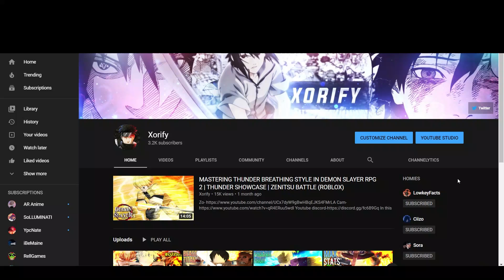THE HYUGA EXPERIENCE IN THIS NEW ROBLOX NARUTO GAME | A NINJAS LAST WILL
In this video, I will be playing A Ninja's Last Will, which is a new Roblox game that just recently began alpha.  In this video, I will be showcasing every Hyuga move and giving you guys info about it. I will also be pvping to show you guys how it's like in combat. I hope you enjoy the video.

About Xorify:
Stick around if you enjoy games such as Roblox Gta and Nba2k.

*INTRO WAS NOT MADE BY ME*